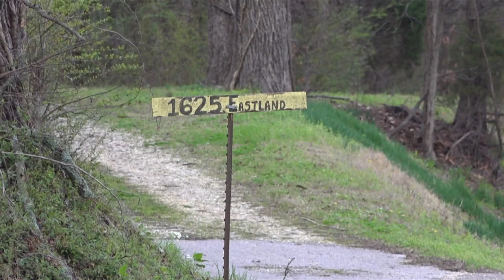Tennessee nonprofit gives kids a special Memphis Grizzlies experience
A nonprofit is giving 30 kids a special opportunity at the Memphis Grizzlies game against the Atlanta Hawks.